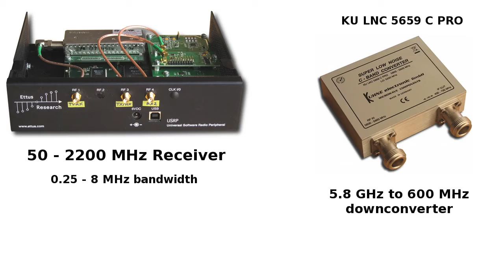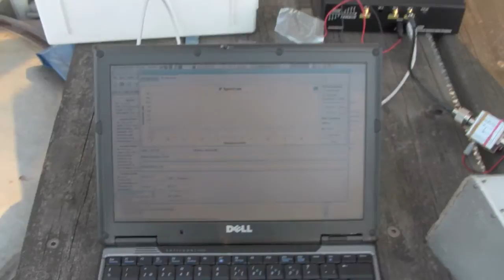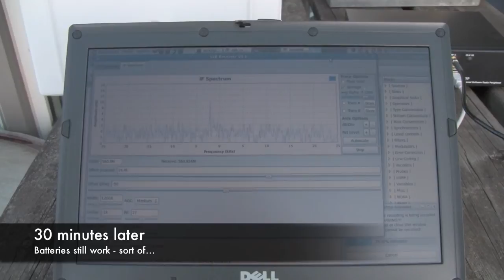5.8 GHz Receiver Test using OZ7IGY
5.8 GHz receiver for UNITEC-1 based on the Universal Software Radio Peripheral (USRP), WBX RF board, Kuhne KU LNC 5659 C PRO and GNU Radio software. Testing on the air using OZ7IGY beacon 50 km away.

Video by Alexandru Csete OZ9AEC